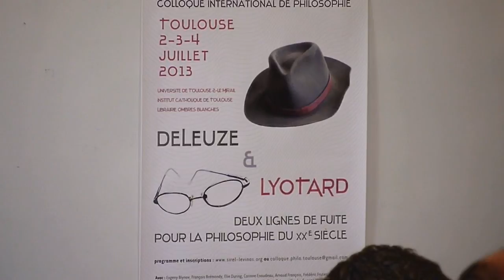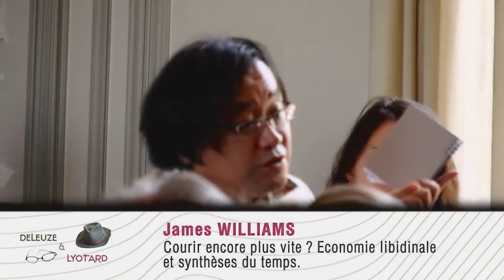James Williams : Courir encore plus vite ? Economie libidinale et synthèses du temps.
Colloque international de philosophie :
"Deleuze et Lyotard: deux lignes de fuite pour la philosophie du vingtième siècle"
Du 2 au 4 juillet 2013, Toulouse (France).

À l'initiative de l'ERRAPHIS et de la Société internationale de Recherche Emmanuel Levinas.
Organisation : Flora Bastiani,  Corinne Enaudeau, Jean-Michel Salanskis

Mardi 2 juillet / Université Toulouse 2 (salle du château)
Séance 1 : modération Arnaud François